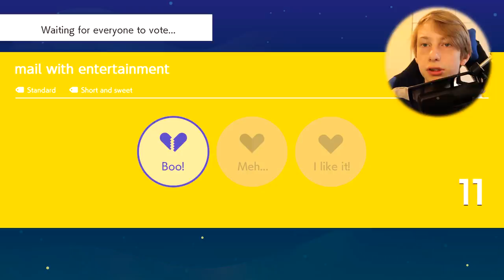Hassun Hauska Mario Video 🤣👌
Tässä jusu toteuttaa koko suomituben viihdyttävimmän mario videon

Kakkoskanava: Jusu 2